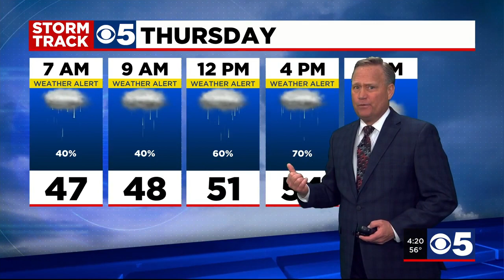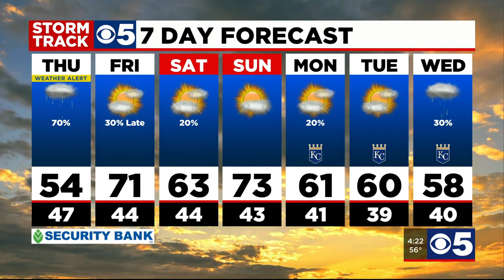STORM TRACK ALERT: Heavy down pours today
We are tracking a 70% chance for showers and storms for your Wednesday.